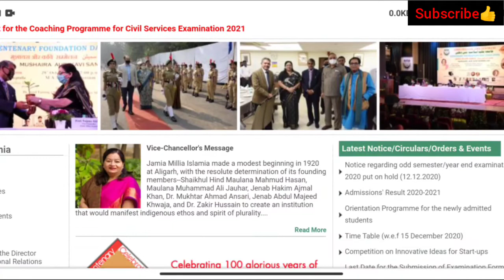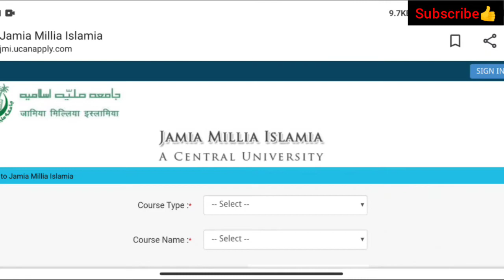How to check JMI entrance score card 2020 | Jamia Entrance Exam 2020 Score Card Released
How to check JMI score card 2020 | Jamia Entrance Exam 2020 Score Card Released |JMI score card 2020